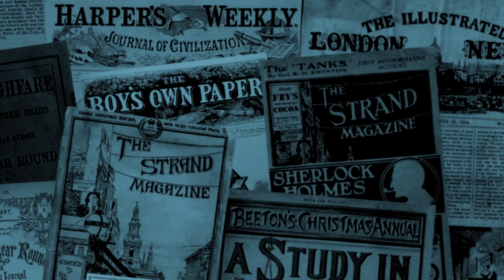The Secret Garden | A Father Brown Story by G. K. Chesterton | A Bitesized Audiobook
One of the most celebrated Father Brown stories, an outdoor "locked room" mystery in which a body is discovered in a sealed garden. But with no access to the outside world how did the victim get into the garden – and how did the murderer get out?

00:00:00 Introduction
00:01:20 The Secret Garden
00:55:39 Credits, thanks and further listening

Gilbert Keith Chesterton (1874–1936) was an English author, theologian, philosopher and critic, who produced a wide-ranging output of fiction, poetry and journalism. His writing covered a wide variety of subjects, ranging from crime fiction to Christianity. His most famous novel is probably the "metaphysical thriller" 'The Man Who Was Thursday' (1908), but his most famous fictional creation is surely Father Brown, the Catholic priest-detective who featured in more than 50 short stories published episodically between 1910 and 1936. A complete contrast to his (near) contemporary Sherlock Holmes, Father Brown is quiet, unassuming and solves crimes with instinct, intuition and a deep understanding of human nature.

'The Secret Garden' reintroduces the character of Valentin, chief of the Paris police, who featured in the first Father Brown story, 'The Blue Cross'. It was first published in the October 1910 issue of The Story-Teller magazine, and the following year as the second story in 'The Innocence of Father Brown', the first of several books which comprise the Father Brown series.